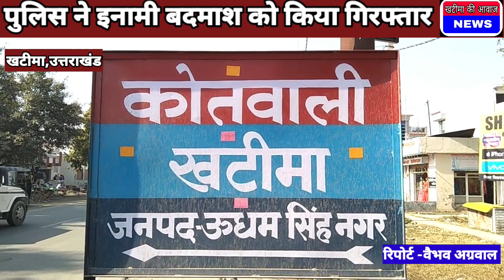इनामी बदमाश गिरफ्तार। police ने भेजा जेल।।